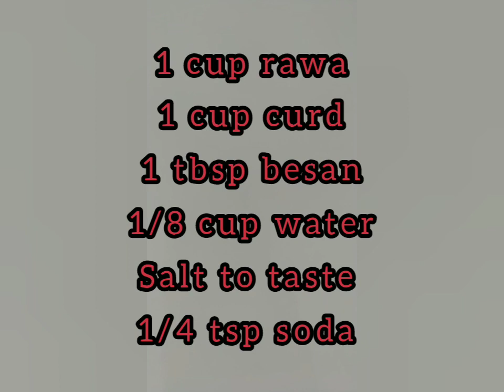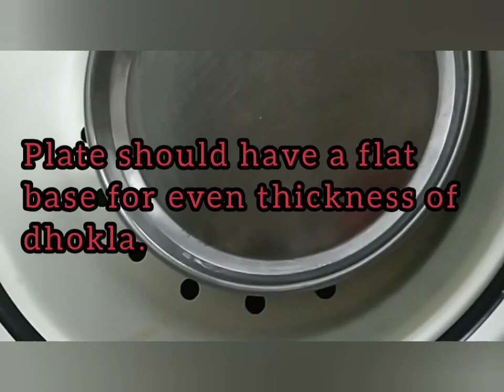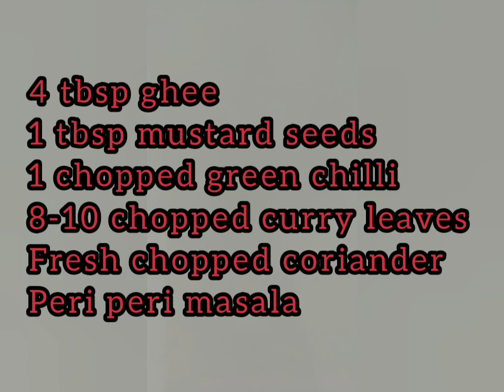ढोकला बनाने की रेसिपी || Dhokla Banane Ki Recipe || Live Dhokla Recipe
Thin Dhokla With The Golden Crispy Marks And The Flavour Of Peri Peri .